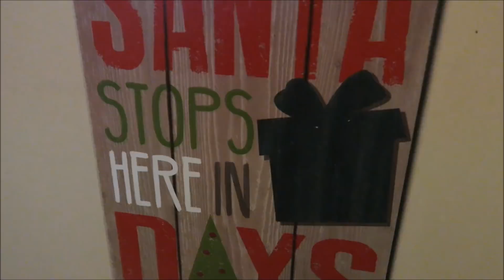HUSBAND LOST HIS JOB!